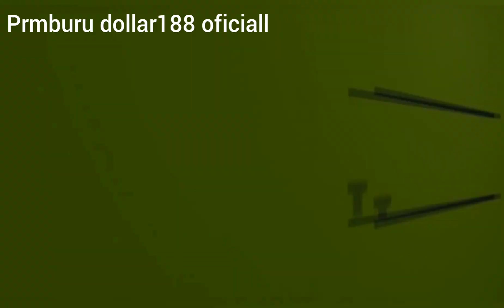Motor Pembalap asal ci baregbeg oyo wardoyo mengalami breaking down